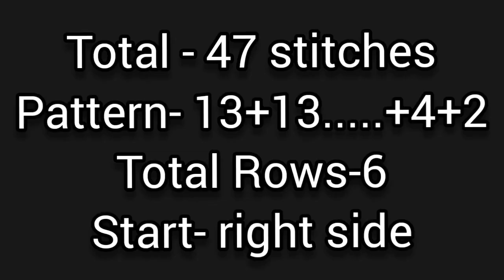New knitting design/pattern #580 for cardigan, sweater, jacket, frock ||in hindi